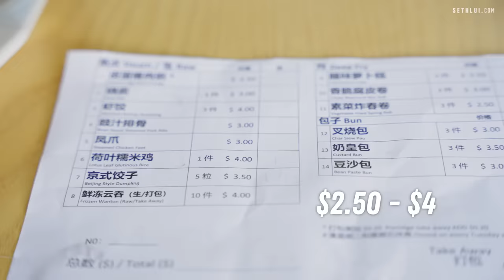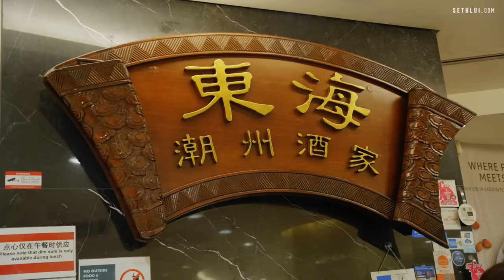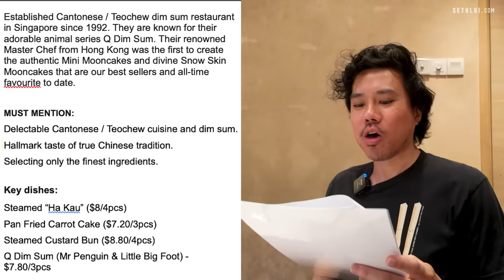Cheap vs Expensive Dimsum! | Food Finders Singapore S6E6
Welcome back to another episode of Food Finders! Since you guys liked our $4 vs $39 hokkien mee episode, we’ll be doing a dim sum one today!

0:00 Introduction
1:48 She's gonna sue Seth
5:41 Red Star Restaurant
10:15 East Ocean Teochew Restaurant
15:40 Conclusion
16:52 Blue Diamond

Address:
Seth's lawsuit incoming~~~
2 Bukit Batok Street 24, Singapore 659480

Red Star Restaurant
Block 54 Chin Swee Rd, #07-23, Singapore 160054

East Ocean Teochew Restaurant
Takashimaya, 391 Orchard Rd, #05-08/09, Singapore 238872